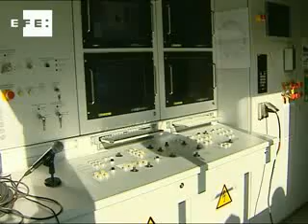La tuneladora "Gran Vía" inicia la perforación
Madrid, 24 abr (EFE). (Imagen: Ramón Ayala).-

El ministro de Fomento, José Blanco, asistió hoy al inicio de las obras del túnel ferroviario que permitirá unir la alta velocidad entre las madrileñas estaciones de Atocha y Chamartín y que definió como "la gran vía ferroviaria del siglo XXI".